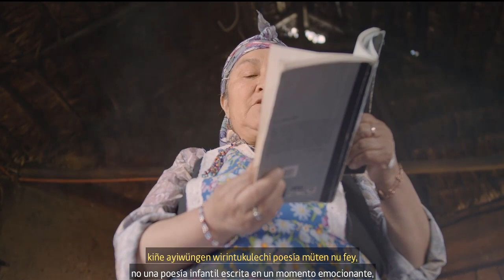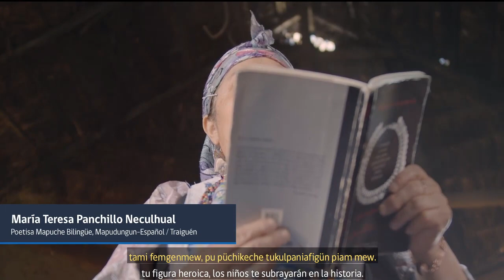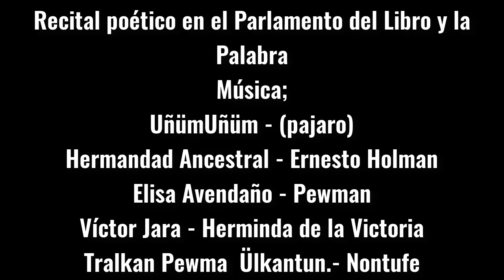Maria Teresa Panchillo Neculhual Recital poético.